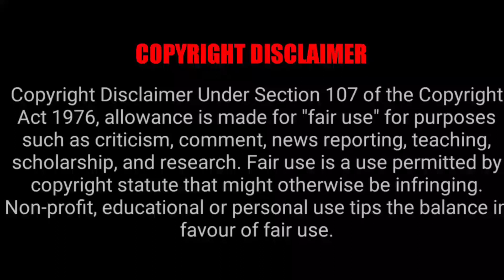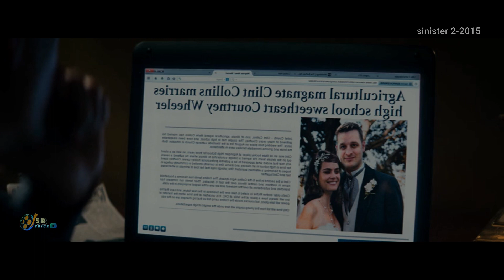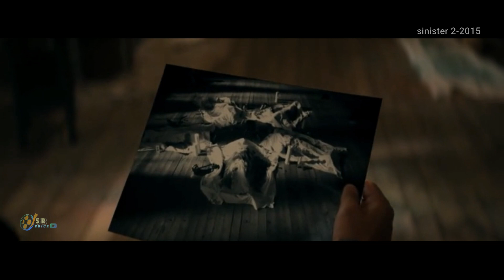SINISTER 2|ഹൊറർ മൂവി മലയാളം എക്സ്പ്ലൈൻ| SR VOICE MOVIE EXPLAIN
Plot — It is revealed to be the nightmare of nine-year-old Dylan Collins, who is squatting in a rural farmhouse next to a deconsecrated Lutheran church, with his twin brother, Zach, and their mother, Courtney. The family is on the run from an abusive husband, Clint.

release: 19 August 2015 (France)
Director: Ciaran Foy

SR VOICE ഈ ചാനല് സാദാരണ ആലുകളകെ  മനസിലാകുന്ന
പോലെ നിഗങ്ങൾ  കണ്ടിട്ടുള്ളതും ഇല്ലാത്തതുമായിട്ടുള്ള
ഹോളിവുഡ് മൂവീസ് കാഴ്ചകരിലേക്ക് എത്തിക്കുക എന്നതാണ്
ഈ ചാണനെലിന്റെ ഉദേശം.

ചനനെലിനെ കുറിച്ചുള്ള നിഗങ്ങളുടെ അഭിപ്രായം comment ചെയ്യുക
ചെയ്യൂ

1.
2.
3.
5.
6.
7.
8.